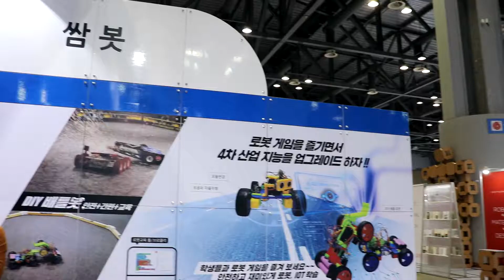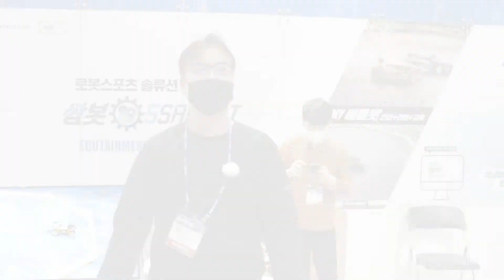[로보월드] 쌈봇 SSAMBOT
쌈봇ㅣ아두이노 - 저렴하고 확장성이 뛰어난 아두이노 MCU
편리한 조립 - 전 과정 무납땜 조립
앱인벤터 - 앱 인벤터로 컨트롤 어플 제작
브로콜리 - 블럭코딩으로 아두이노 로봇 완성